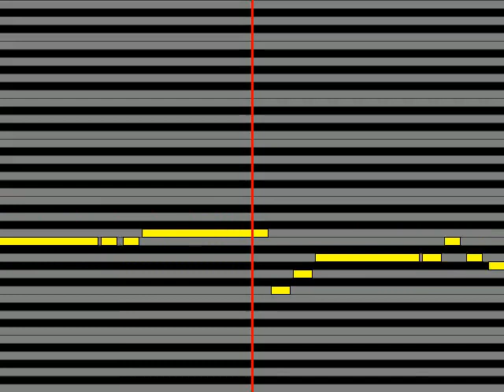【ガイドメロディ】 じーざすワンダフル☆オポチュニティ! feat 鏡音リン・レン ぼうけんのしょがきえました!